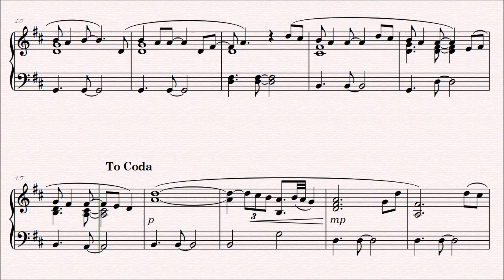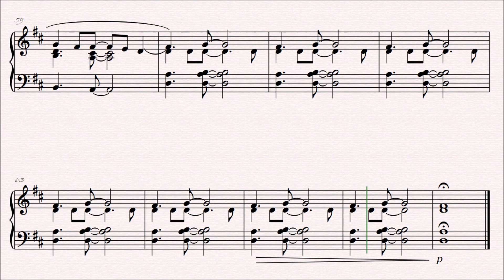Fields of Gold by Sting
Arranged for easy/intermediate piano